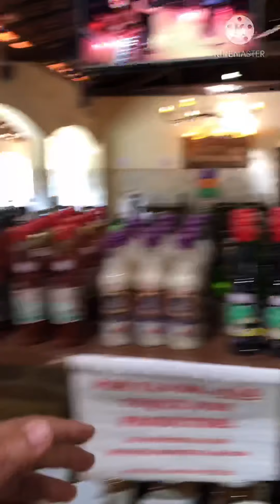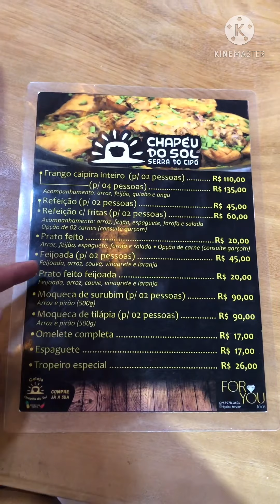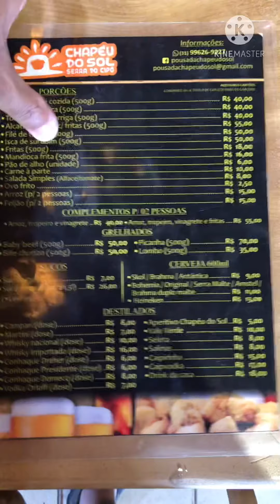Restaurante com Piscina natural , cerveja gelada na serra do cipó com cachoeira é no CHAPÉU DO SOL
Localizados na serra do cipó você conta um ótimo atendimento , preço justo , cachoeira e piscina natural. Vale a pena passar o dia no local e de almoço recomendo a galinhada caipira que é uma delicia!

Telefone WhatsApp chapéu do sol : 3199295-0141